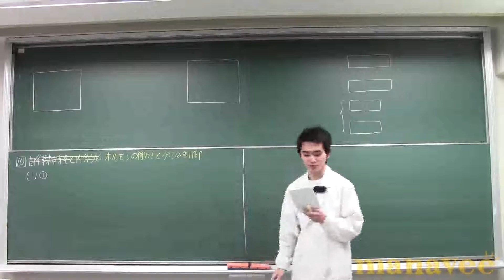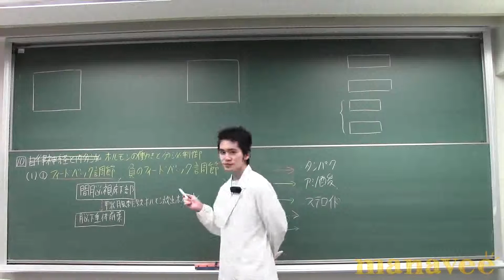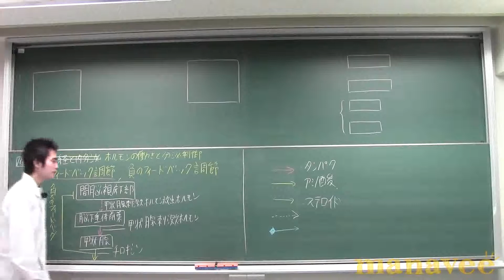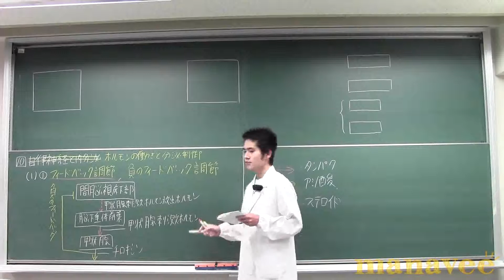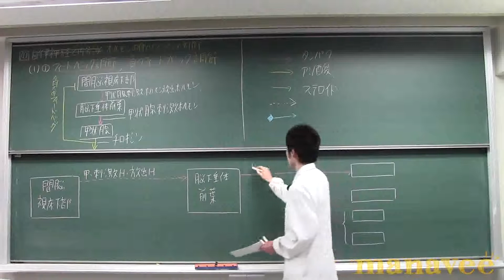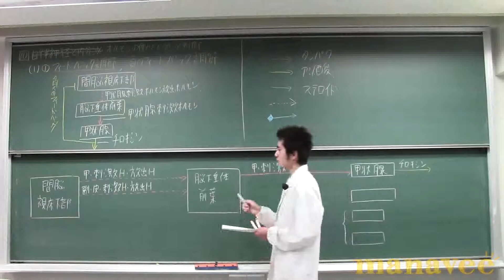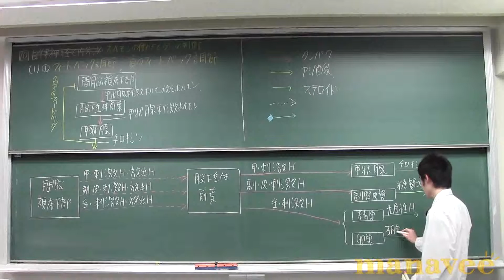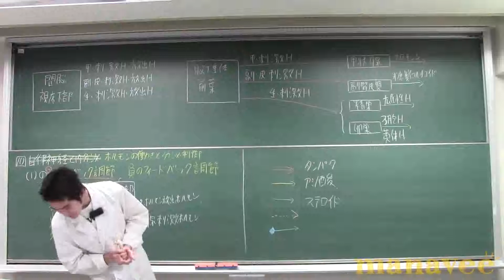色々なホルモンの働きと分泌調節-24